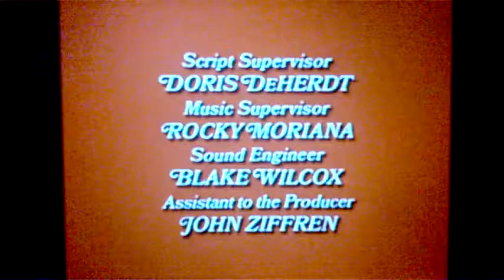Rona II/Spelling Goldberg Productions/Sony Pictures Television (1979/2005)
From "Hart To Hart" season 1 on DVD.